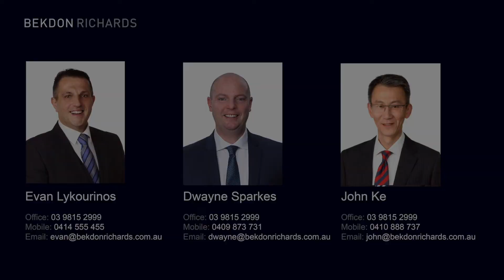Bekdon Richards Estate Agents - 213 Balwyn Road, Balwyn North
Breathtaking new family residence in the Balwyn High zone!
With a considered three level design that allows for an abundance of living zones, incredible space, contemporary luxury, and stunning park and city vistas, this new 4 bed + study, 4.5 bath residence is grand family living in the Balwyn High zone. Features formal sitting room with fireplace, expansive family and dining with access to large terrace, Carrara marble kitchen with Miele appls, ground floor guest bedroom with semi-ensuite, office/study, upstairs bedrooms with WIRs and ensuites incl. master bed with balcony offering CBD and park views, upstairs retreat, and basement level incl. a 2nd kitchen, living room, cinema room, wine room, and access out to a covered alfresco dining and pool. Walk to parks and shops!